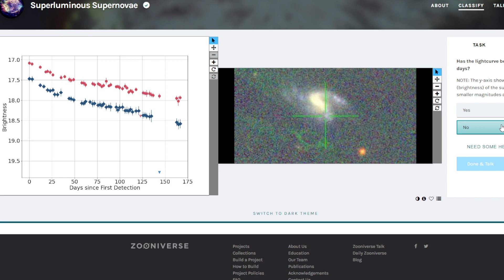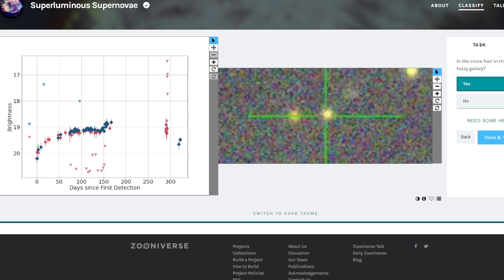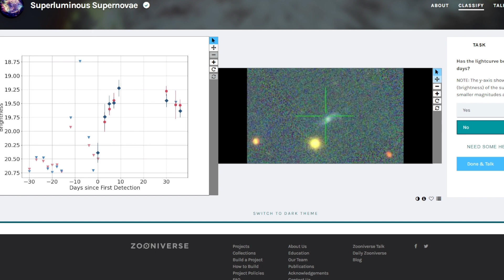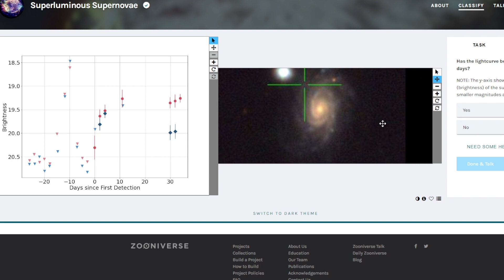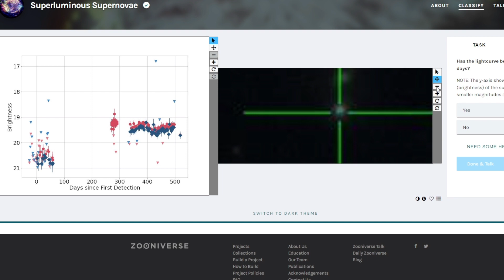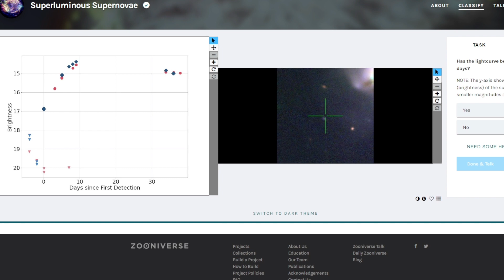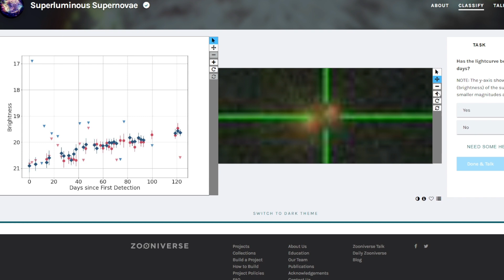Zooniverse Superluminous Supernovae project. Busqueda de Hipernovas por curvatura luminica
Una supernova superluminosa es un tipo de explosión estelar con una luminosidad 10 o más veces mayor que la de las supernovas estándar. Al igual que las supernovas, las SLSNe parecen producirse mediante varios mecanismos, lo que se revela fácilmente por sus curvas de luz y espectros.

Y así es como las buscamos:

El primer paso es observar la "curva de luz". Es un gráfico que muestra el brillo de la supernova a lo largo del tiempo. Cuanto más altos eran los puntos (y cuanto menor era la magnitud, el número de la izquierda), más brillante parecía el objeto.

Si el brillo ha aumentado durante un período de más de 20 días, ¡podría ser una supernova superluminosa!

Los diamantes azules representan qué tan brillante es la supernova en luz azul (alrededor de 450 nanómetros) y los círculos rojos qué tan brillante es en luz roja (alrededor de 610 nanómetros). A menudo, las supernovas comienzan en azul y se vuelven rojas a medida que se enfrían.

En las curvas de luz, las no detecciones aparecen como triángulos invertidos e indican el tiempo y el brillo del objeto más débil que esperábamos detectar.

El segundo paso es observar la imagen de la candidata a supernova. Si está cerca o coincide con una galaxia débil y borrosa, ¡podría ser una supernova superluminosa! Entonces, díganos si puede ver una galaxia o no.

Sin embargo, muchas de las galaxias anfitrionas son demasiado débiles para aparecer en las imágenes, por lo que algunas supernovas reales pueden aparecer huérfanas. No te desanimes si no puedes encontrar una.